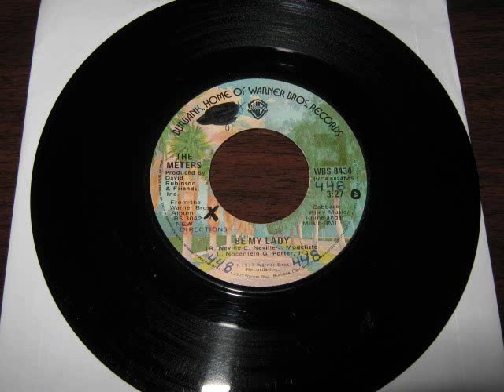The Meters - Be My Lady